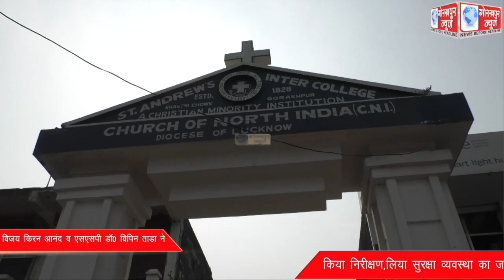बोर्ड परीक्षा के कंट्रोल रूम का जिलाधिकारी विजय किरन आनंद व एसएसपी डॉ0 विपिन ताडा ने किया निरीक्षण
सेंट एंड्रयूज इंटर कॉलेज में चल रहे बोर्ड परीक्षा के कंट्रोल रूम का जिलाधिकारी विजय किरन आनंद व एसएसपी डॉ0 विपिन ताडा ने किया निरीक्षण,लिया सुरक्षा व्यवस्था का जायजा,कहा,शांति पूर्वक सम्पन्न कराया जायेगा नकल विहीन परीक्षा ।।